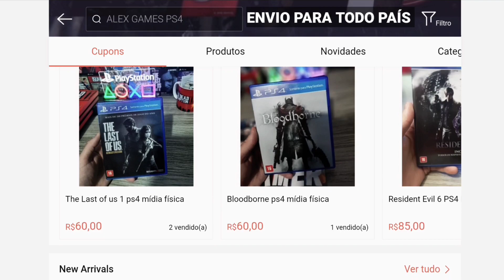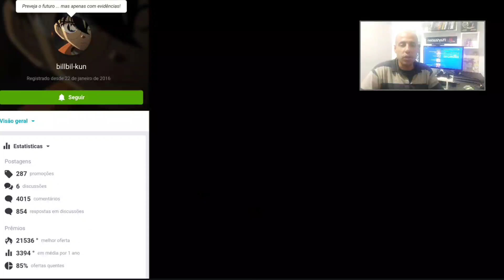VAZOU TUDO!! Jogos Grátis da PSN PLUS Novembro 2021 Para PS5 e PS4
(Facebook) Mexgameplay

 (Instagram) bolamex

________M____________E____________X________

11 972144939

________L____________E_____________X________